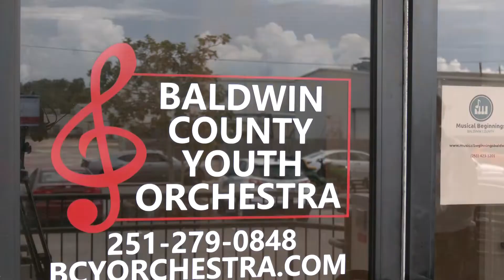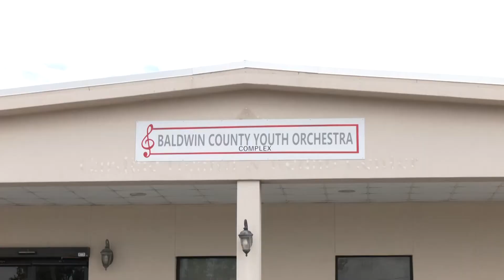Baldwin County Youth Orchestra celebrates new practice space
The group had to find a new place to play after Hurricane Sally